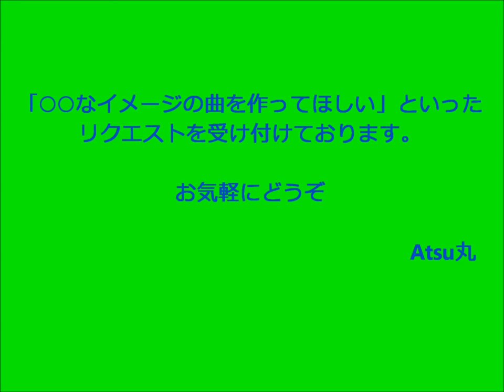(unofficial) the theme of "Calbee Jagarico"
CMシリーズ第４弾は、みんな大好きなあのお菓子ですよ！！

もちろん、俺も大好きです☆